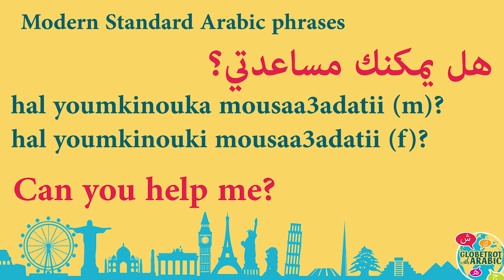Today's phrase: How to ask: Can you help me? (in Modern Standard Arabic, MSA)